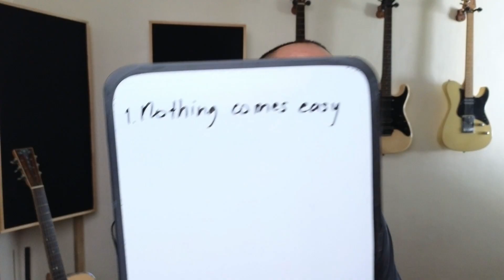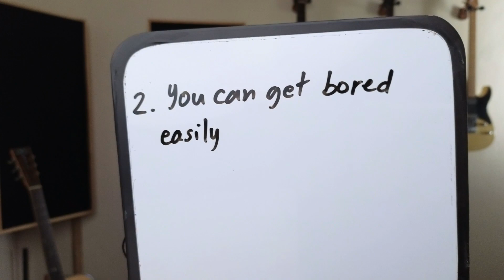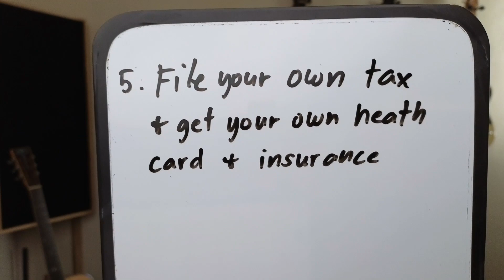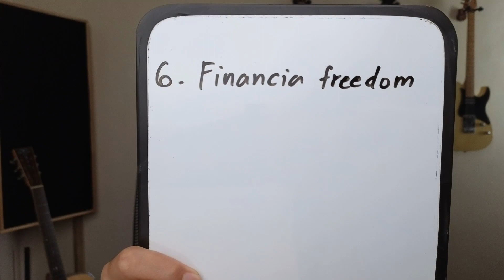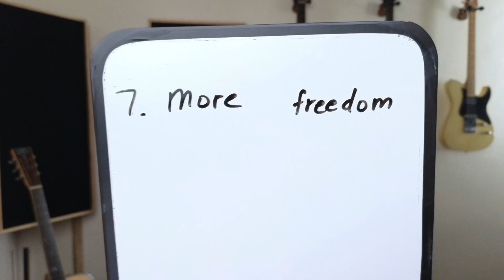7 Things to Expect When Starting a Freelancing Career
If you're thinking about starting a freelancing career, you'll want to be prepared for some serious challenges.
In this video, we'll go over the top 7 things to expect when starting out as a freelancer. We'll discuss things like building your portfolio, negotiating your 13th month pay, and more.

I hope that by the end of this video, you'll have a better understanding of the challenges and rewards of freelance work.